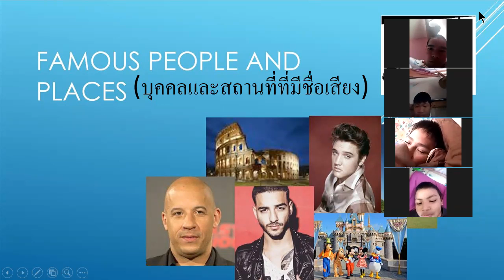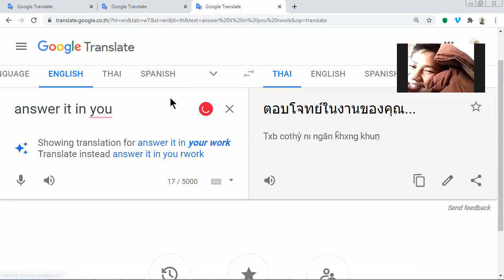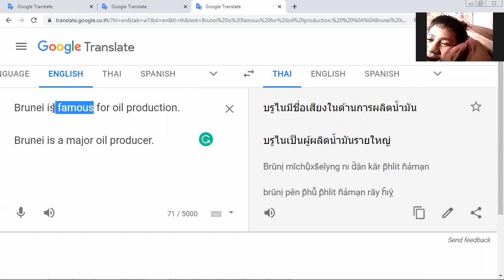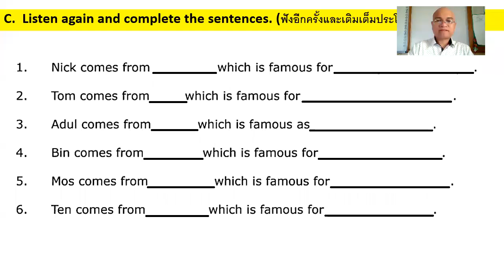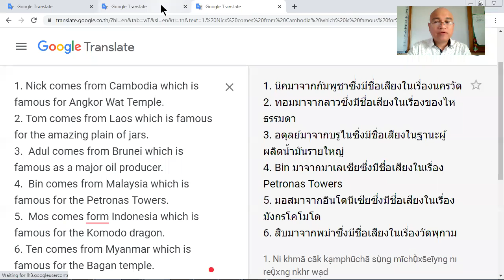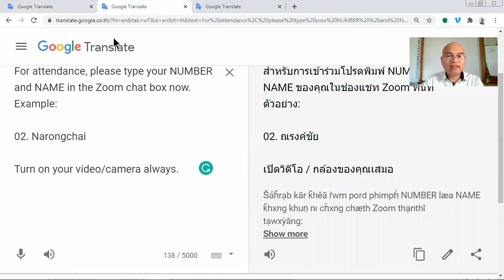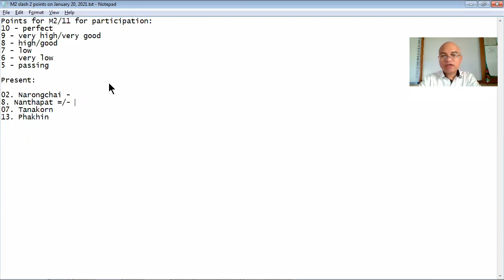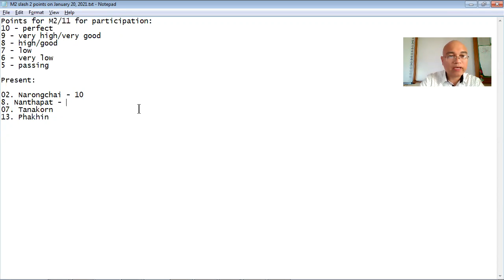M2/2 2020 January 20, Period 5, Lesson on Famous People and Places